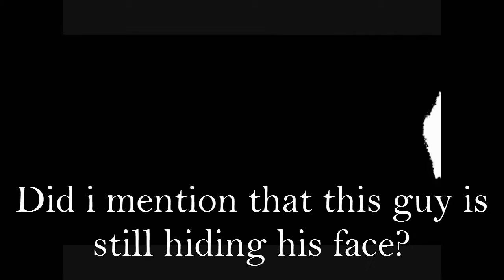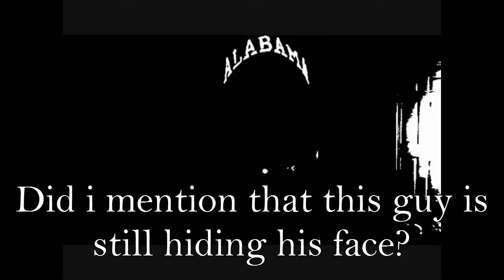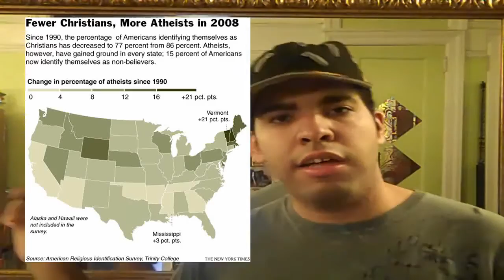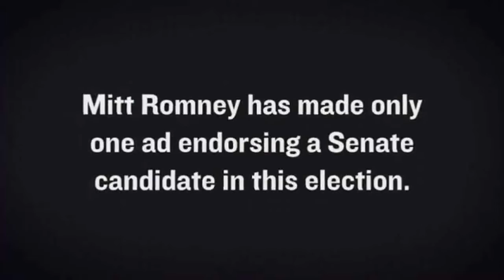Candycao10 buttover Obama Re election convertered into higher quality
I was sorta inspired to reupload this video when candycao10 commented on my videos so i figured to piss him off even more by uploading some of my old videos. I kinda miss him making protest videos and maybe one day he will come back (that way it gives me a break from all the sjw non sense)